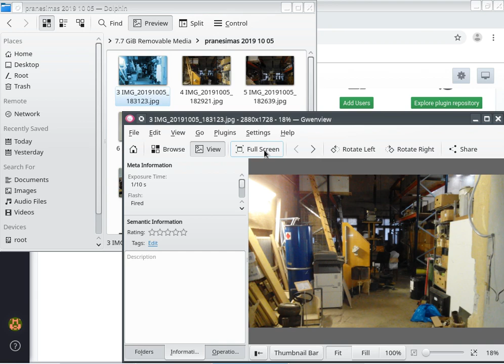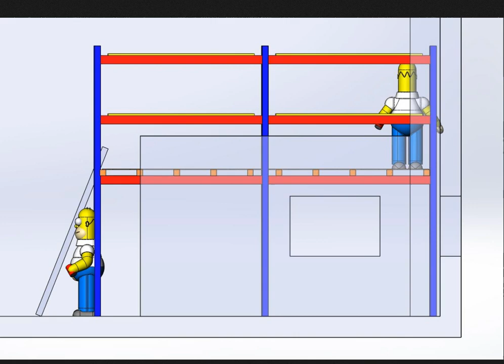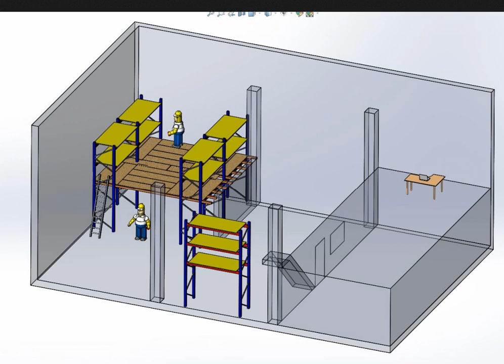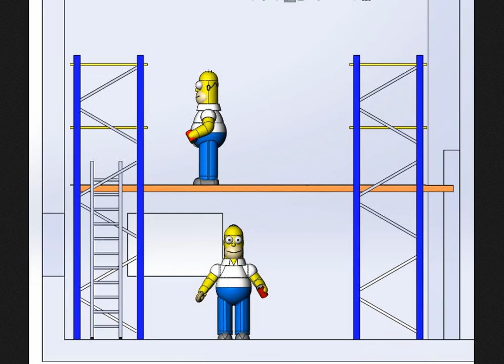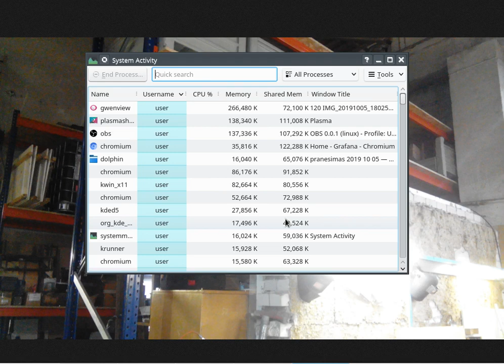Hack and Tell #25.4 call for volunteers @ Kaunas Makerspace